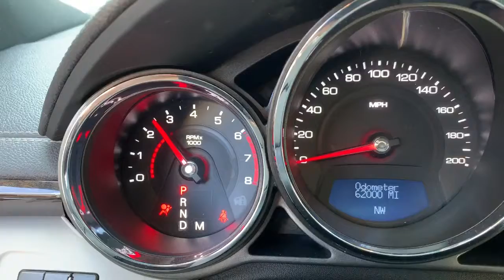1332 Gen2 Cadillac CTSV 556hp 6.2L LSA engine 6 speed auto startup video